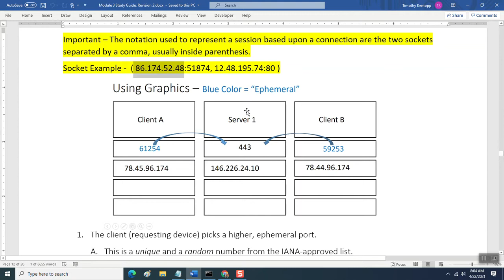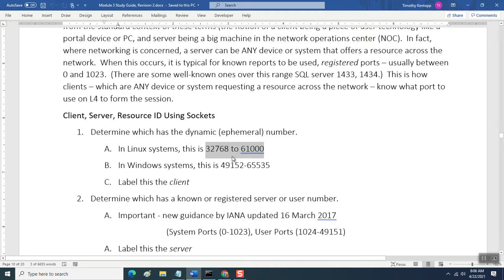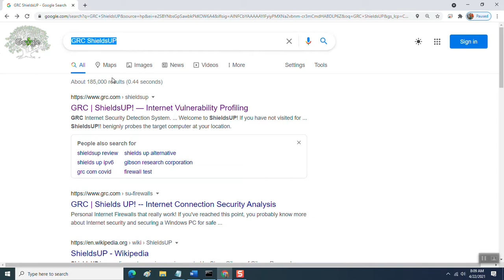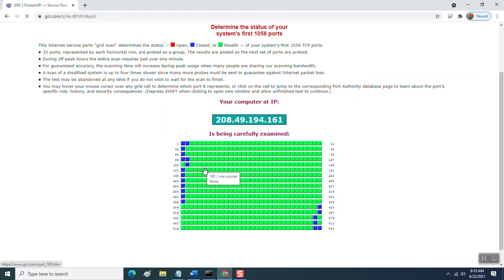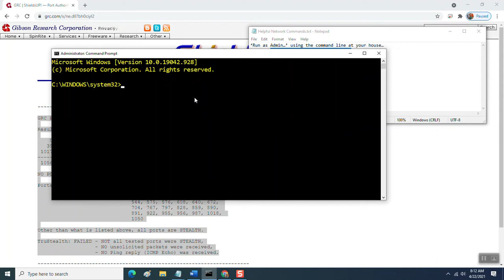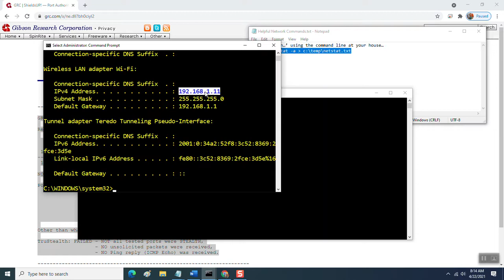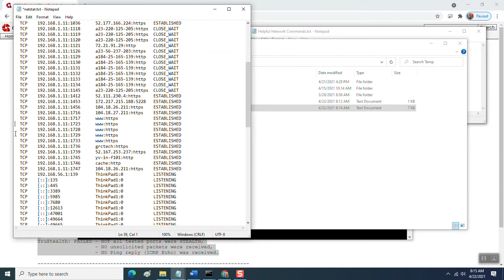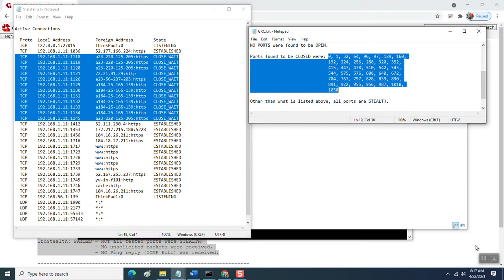GRC, Netstat Initial Results to Assess Network Activity - 22 April 2021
We explain essentials of network connections on server and client sides of a session. GRC ShieldsUP is used to identify registered server ports of interest, and "netstat -a" for clent ports of interest.  These results can be used to investigate live activity with other tools like Sysinternals or Wireshark.